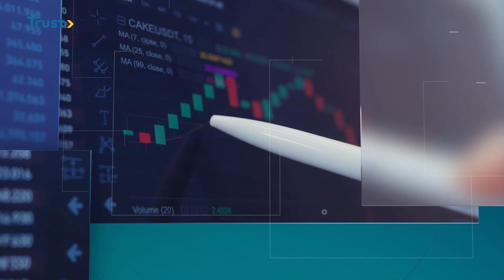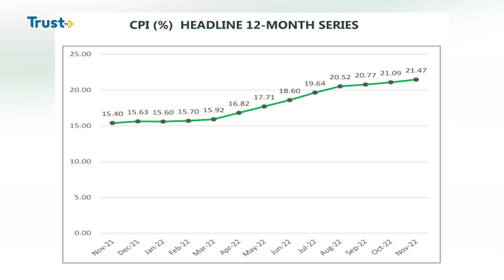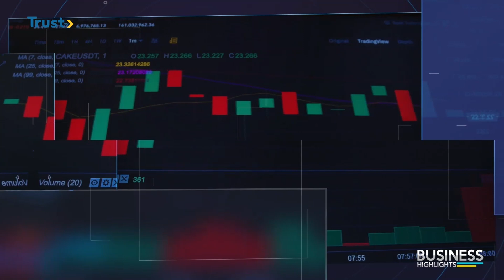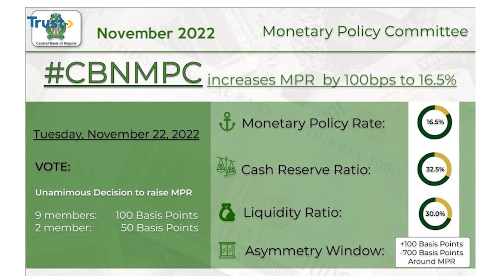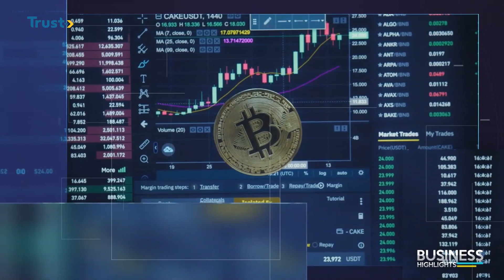BUSINESS HIGHLIGHT: Analysing Nigeria's 2022 CPI | TRUST TV